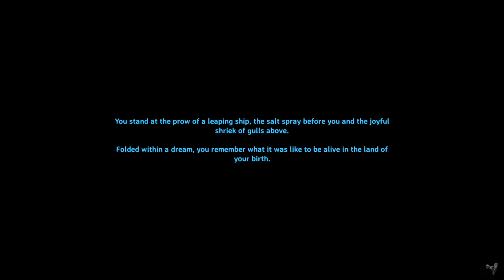The Hunt Begins, The Forsaken! Valheim Ep. 2!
We are on our way to try and defeat one of the first boss in Valheim, but the Black Forest seemed to get in my way.

My hunting skills are low and my survival seems questionable.

Enjoy Episode two of Valheim as I continue to learn and grow within this great game!